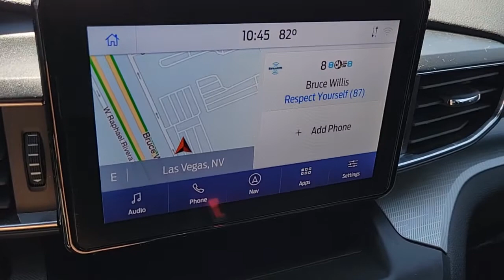2020 FORD EXPLORER Las Vegas, Henderson, Boulder City, Willow Branch, Nelson, NV P14056A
Black Used 2020 FORD EXPLORER available in Las Vegas, Nevada at Gaudin Ford. Servicing the Henderson, Boulder City, Willow Branch, Nelson, NV area.
2020 FORD EXPLORER XLT RWD - Stock#: P14056A - VIN#: 1FMSK7DH3LGA82177

Gaudin Ford
6625 West Roy Horn Way

Recent Arrival! Certified. Priced below KBB Fair Purchase Price! CARFAX One-Owner. 21/28 City/Highway MPGbrFord Details:brbr  * Warranty Deductible: $100br  * Powertrain Limited Warranty: 84 Month/100000 Mile (whichever comes first) from original in-service date (for Ford Gold Certified program)br  * Roadside Assistancebr  * and 22000 FordPass Rewards Points to use toward first two maintenance visits (for Ford Gold Certified program) and 11000 FordPass Rewards Points to use toward first maintenance visit (for Ford Blue Certified program)br  * Transferable Warrantybr  * 172 Point Inspection (for Ford Gold Certified program) 139 Point Inspection (for Ford Blue Certified program)br  * Limited Warranty: 3 Month/4000 Mile (whichever comes first) after new car warranty expires or from certified purchase date (for Ford Blue Certified program) 12 Month/12000 Mile (whichever comes first) after new car warranty expires or from certified purchase date (for Ford Gold Certified program)br  * Vehicle HistorybrbrbrWe have been serving the community since 1922 we invite you to visit our store and see our large inventory of Cars SUVs and Trucks.brbrAwards:br  * 2020 KBB.com 10 Favorite New-for-2020 Cars   * 2020 KBB.com 10 Best SUVs Worth Waiting ForbrGaudin Ford proudly offers our customers home delivery services virtual product presentations and home test drives. Inquire for details.